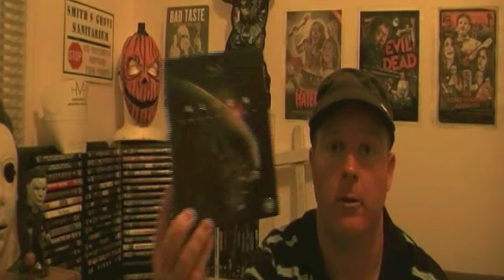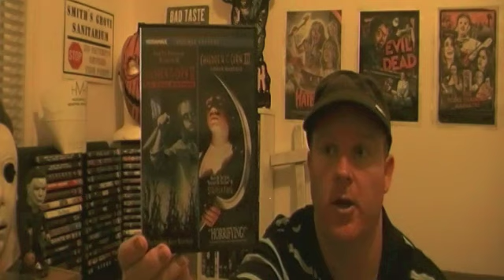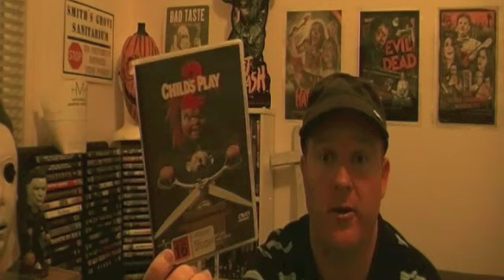Top 5 Horror Sequels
This is in response for deadbydawn93.  My Top 5 Horror Sequels.  Enjoy!!!